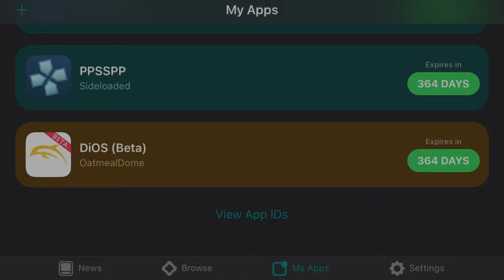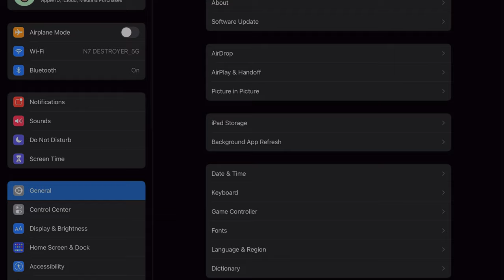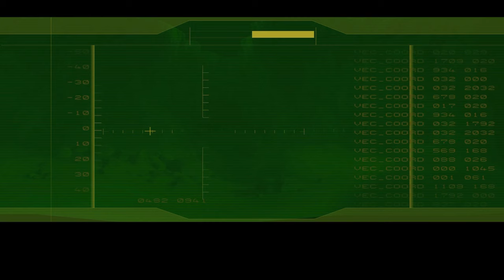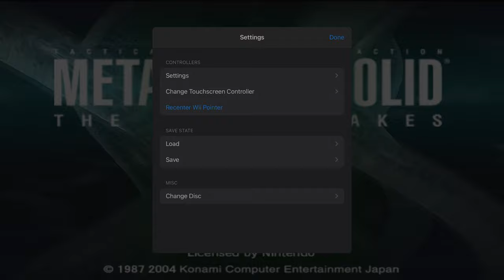Dolphinios iPad Pro M1 Metal Gear Solid The Twin Snakes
Hello and welcome back to the channel. Today I have another emulation test on the iPad Pro with the M1 chip. I’m running the beta version of Dolphinios with iOS 14.6 as shown in this video. Normally this is not compatible as of now and is only working with a workaround.

If you have any questions make sure to leave them in the comments below!

Help me achieve my goal by becoming a subscriber! 87% ... 4.37K/5K

*** Channel Members Goal! ***
|. 2% 1/50

Latest tippers:

MADMikeTheKing - Supporter

Want to just buy me a coffe?

50 Views - Mar 15, 2024